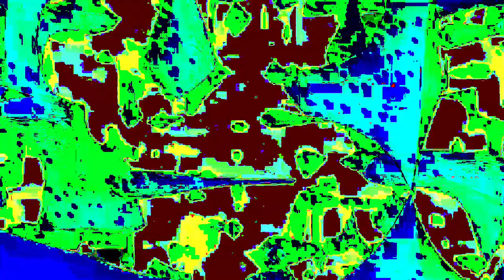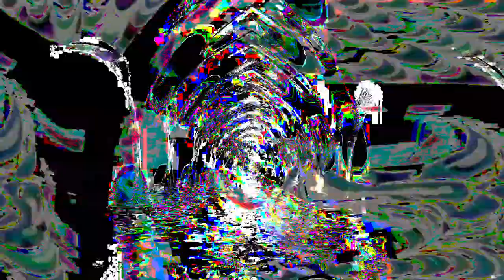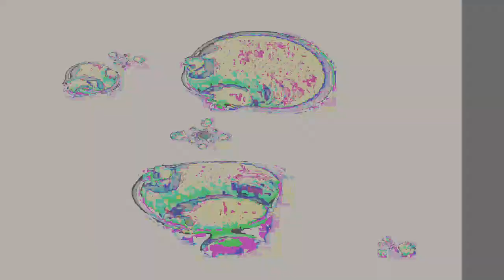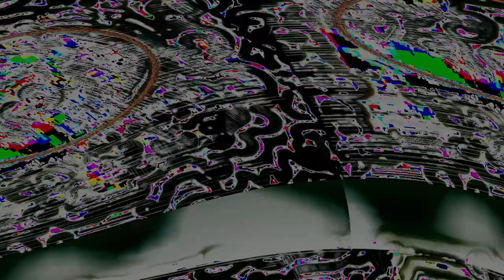[EPILEPSY WARNING] Movie 24 02 04 23h39m57s